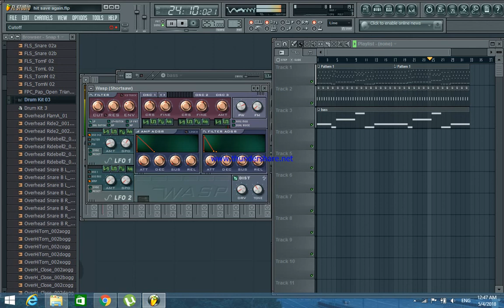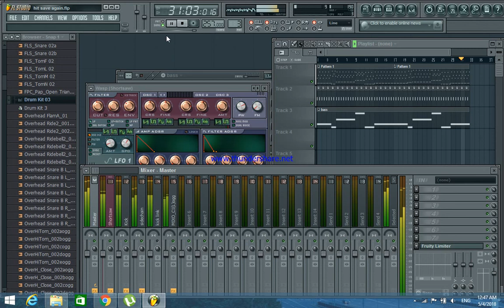[FLP] deadmau5 hit save again fl studio remake+ 😱😱"FLP" 😱😱😱 "FLP"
FLP Below! FLP Below!

This is a remake of the arpeggio used by deadmau5 in his unreleased track named as 'hit save again' uploaded by "Wanza7".

Pardon me for the glitchy screen recorder (Free screen recorder 8.2.0)